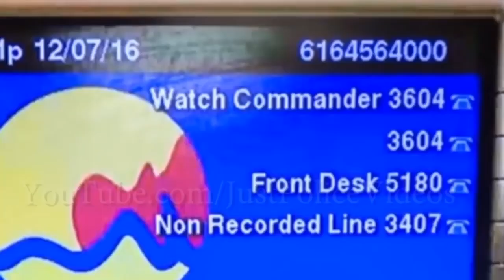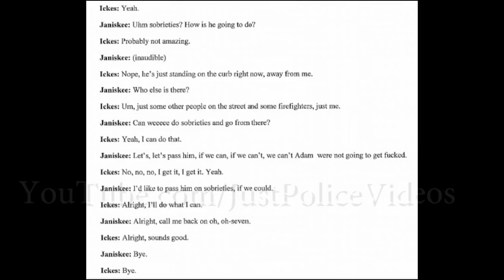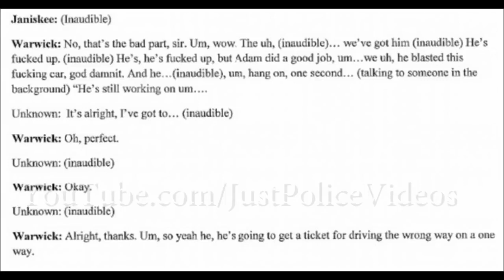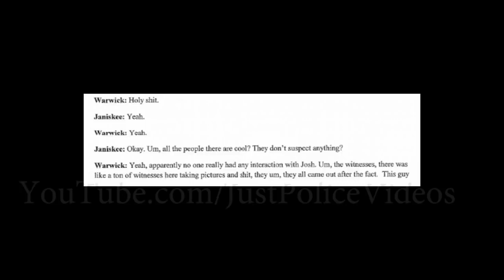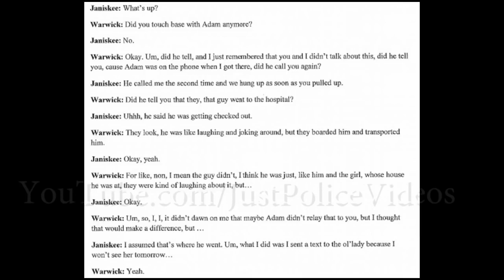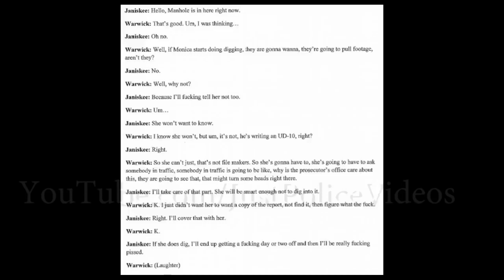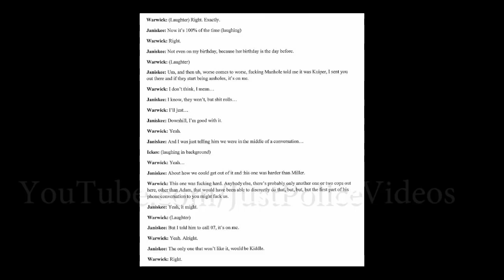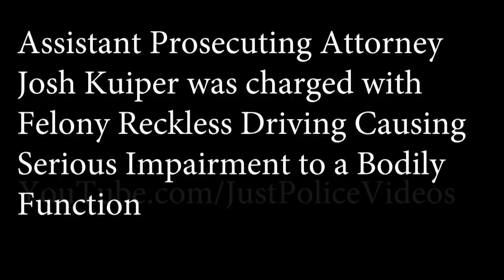POLICE COVER UP: COPS BUSTED LYING TO PROTECT DRUNK DWI D.A. IN "PRIVATE" PHONE CALLS PART 3 OF 3